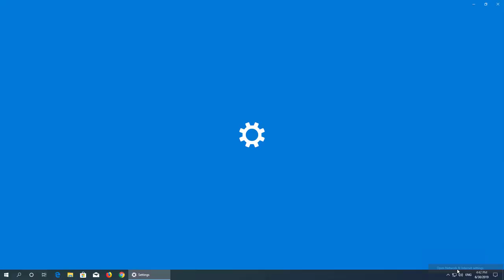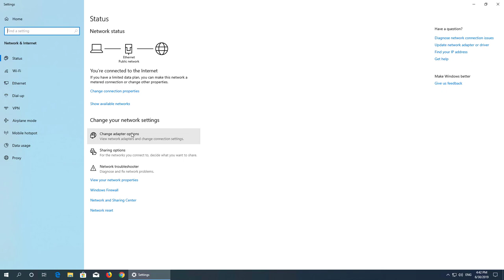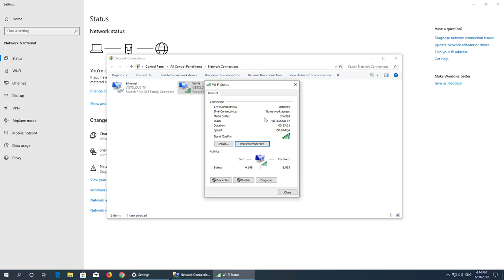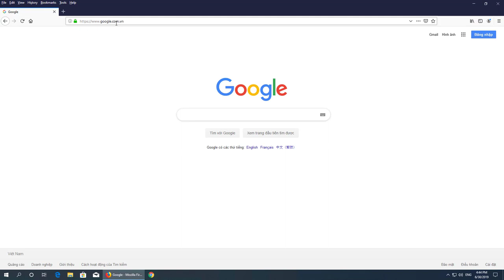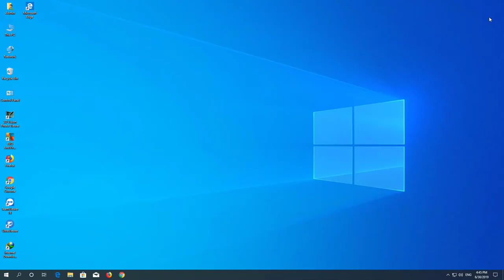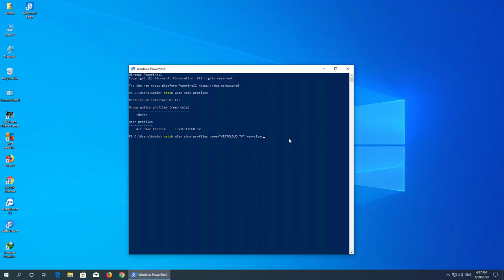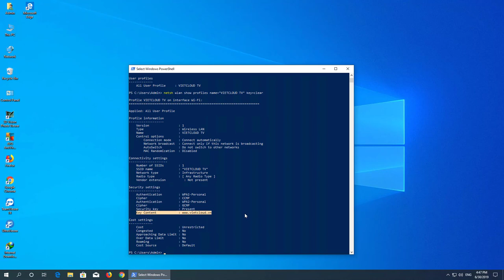6. Cách tìm lại password wifi đã lưu trên Windows 10, hiển thị password wifi Windows 10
Việc tìm lại mật khẩu của những mạng Wi-Fi đã từng truy cập trên Windows 10 là một việc làm chính đáng và cần thiết, trong trường hợp bạn đã vô tình quên mất chúng và cần lấy lại để truy cập. Tuy nhiên, theo mặc định Windows không cho phép bạn thực hiện điều này dễ dàng. Bài viết này sẽ hướng dẫn bạn hai cách đơn giản để tìm lại mật khẩu Wi-Fi đã lưu trên Windows 10.

Windows ghi nhớ tất cả những mật khẩu Wi-Fi bạn đã từng nhập vào máy. Nhờ có chức năng này mà bạn chỉ cần nhập mật khẩu của một mạng bất kỳ đúng một lần; từ đó về sau, máy tính sẽ tự động kết nối lại tới các mạng trên. Để xem lại các mật khẩu đã lưu trên máy, bạn có thể thực hiện một trong ba cách dưới đây:
1- Wifi Security
2- Wirelesskeyview
3- Powershell